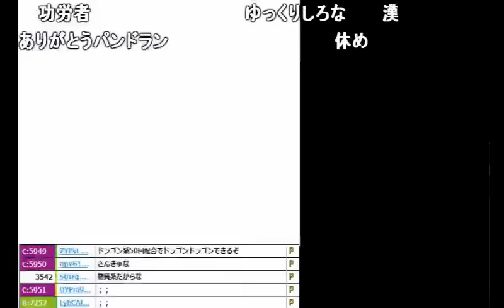【うんこちゃん】「汗明」初登場シーン【2017/02/22】